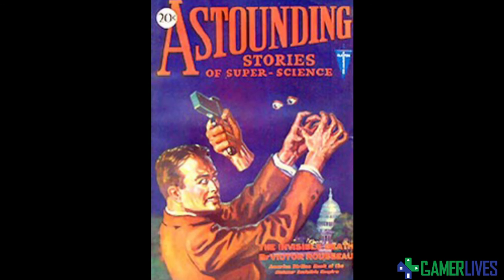Story-Time Saturdays Ch. 35 - Astounding Stories Pt III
We continue with the second half of "The Invisible Death" by Victor Rousseau from Astounding Stories of Super-Science, October, 1930!